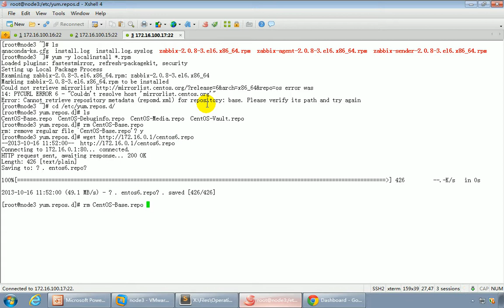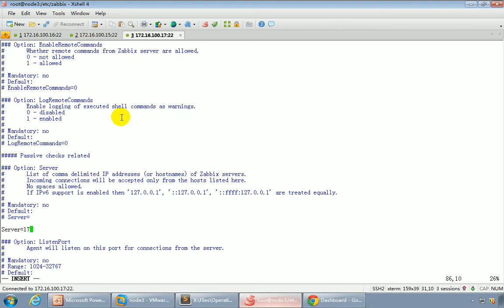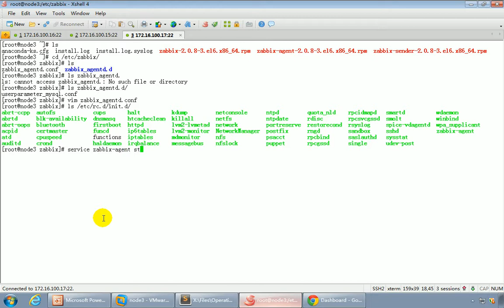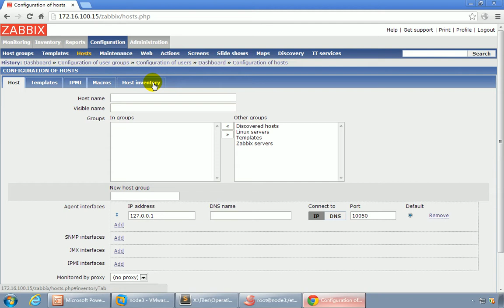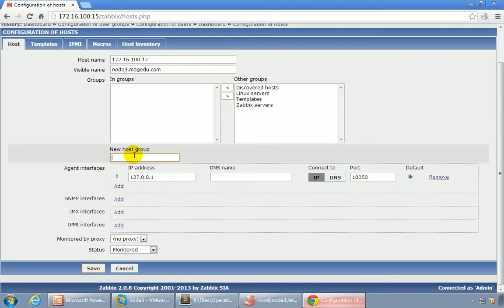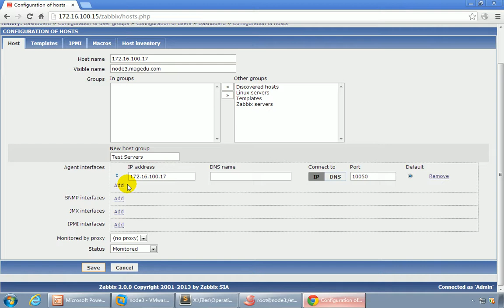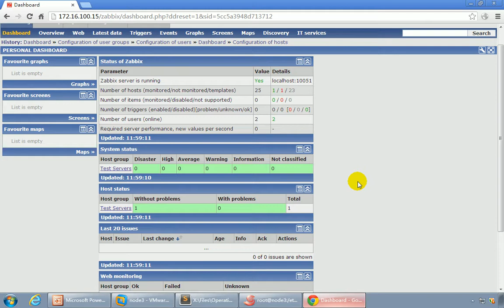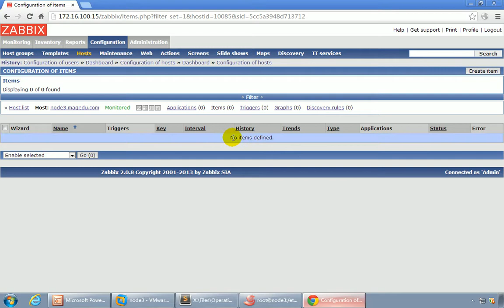企业级大型监控系统zabbix深入介绍-16_zabbix基本监控配置详解01